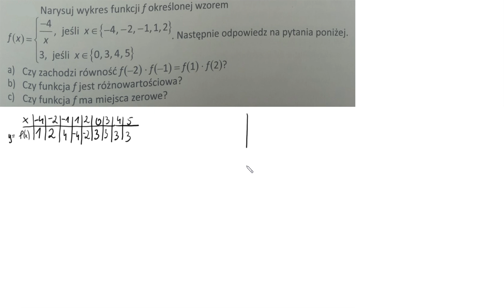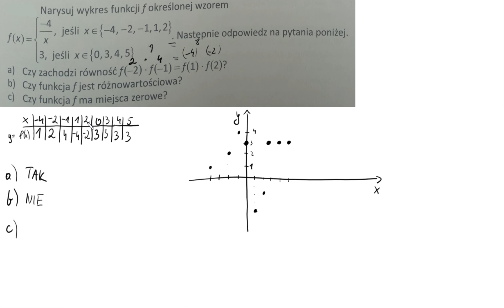3 103 Narysuj wykres funkcji f określonej wzorem fx